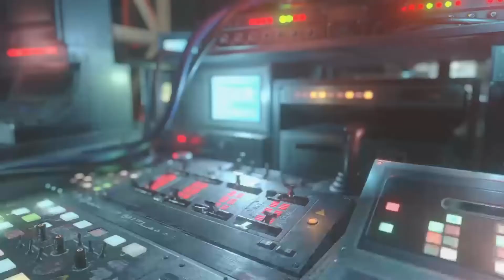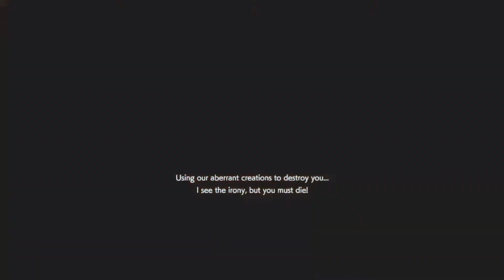Resident Evil Resistance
Breaking up my second solo stream into pieces.
there's probably going to be several silent bits.